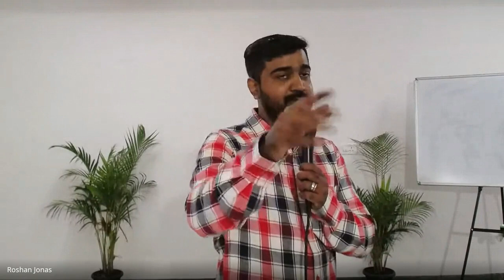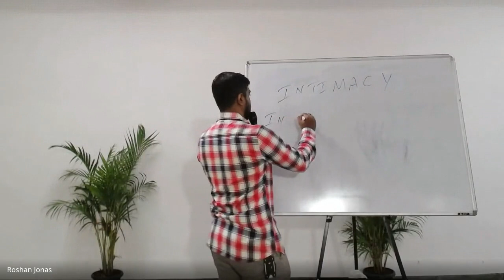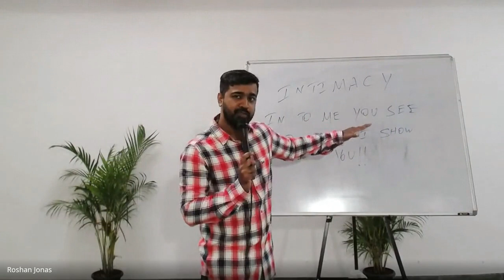Praise & Worship | Lecture 9: BC105-P&W-20230907